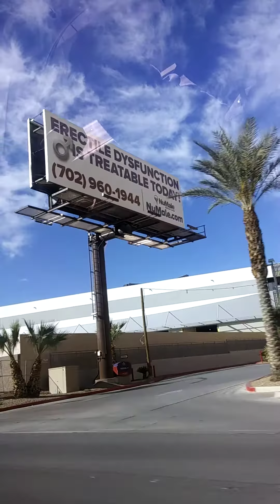Going to the airport in Las Vegas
Going home with family